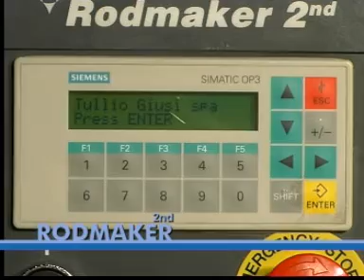Giusi 5 Rodmaker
Rodmaker